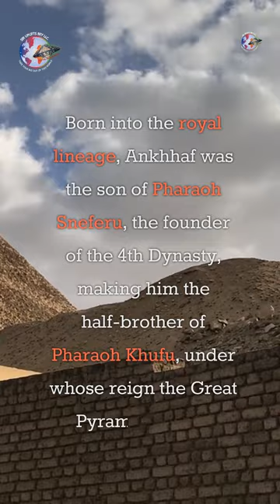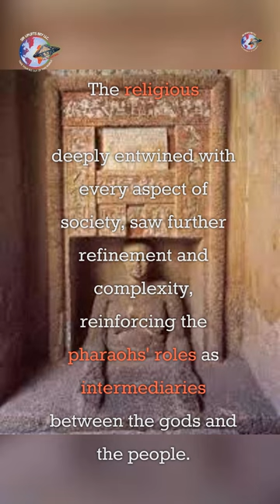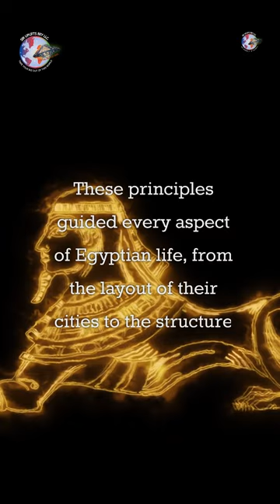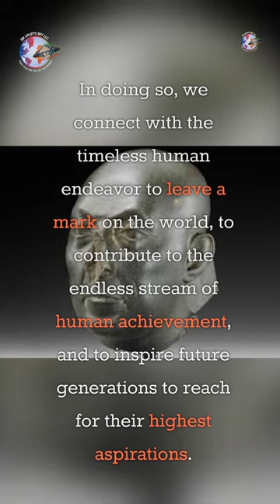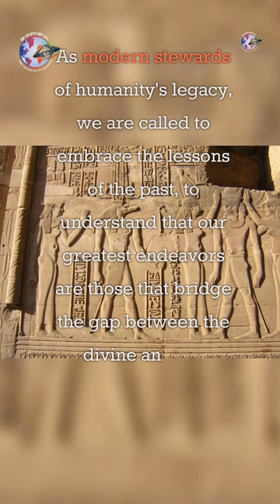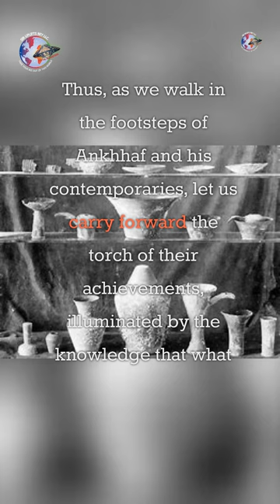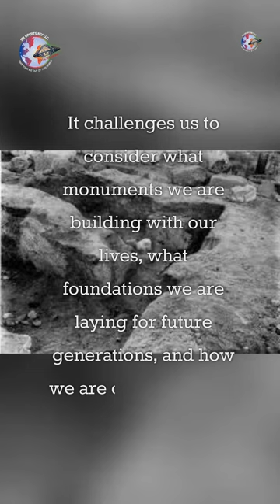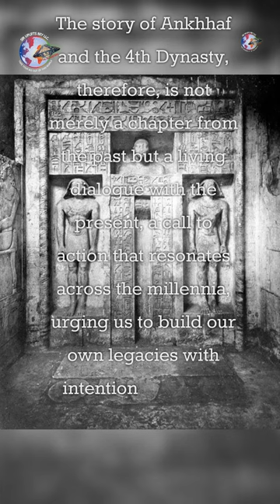Ankhhaf was an Egyptian Prince.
In the ancient sands of Egypt, during the zenith of its architectural and cultural might, the 4th Dynasty reigned supreme. It was an era that saw the construction of the Great Pyramids, monumental testaments to Egyptian engineering and religious fervor. At the heart of this grand epoch was Ankhhaf, an Egyptian prince of noble birth and a pivotal figure in the annals of Egyptian history.

Born into the royal lineage, Ankhhaf was the son of Pharaoh Sneferu, the founder of the 4th Dynasty, making him the half-brother of Pharaoh Khufu, under whose reign the Great Pyramid of Giza would rise. Ankhhaf's life was intertwined with the grand projects of his time, serving as an overseer of works. His contributions were not merely administrative; they were the lifeblood that sustained the ambition of an empire striving toward immortality through stone.